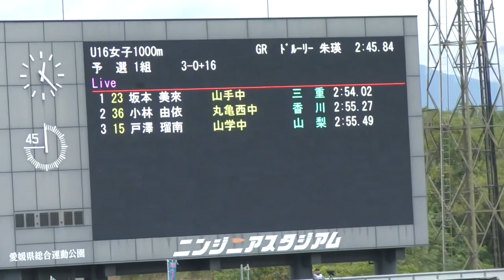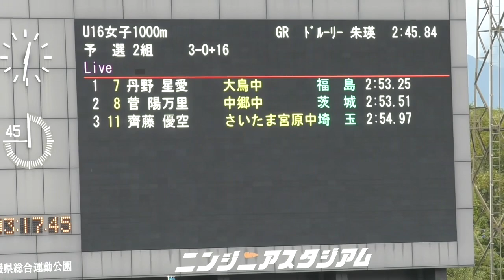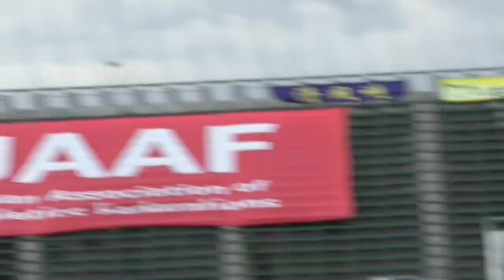黒田六花 予選 U16女子1000m U18/U16陸上2023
大会記録(GR)
2:45.84 ﾄﾞﾙｰﾘｰ 朱瑛里(津山鶴山)